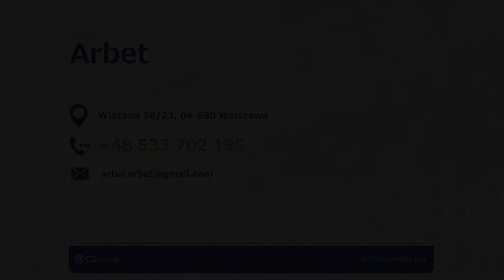Linie produkcyjne Warszawa Arbet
linieprodukcyjne są naszą główną usługą. Zapewniamy zaprojektowanie oraz montaż linii produkcyjnej od podstaw. Oferujemy doradztwo techniczne w tej sprawie.

Wykonujemy pomiary, prowadzimy nadzór techniczny nad produkcją oraz modernizujemy linie produkcyjne. Zajmujemy się także ich utrzymaniem, a więc i serwisowaniem.

Poza tym montujemy w zakładach pojedyncze  maszyny produkcyjne, w tym tubiarki oraz napełniarki.